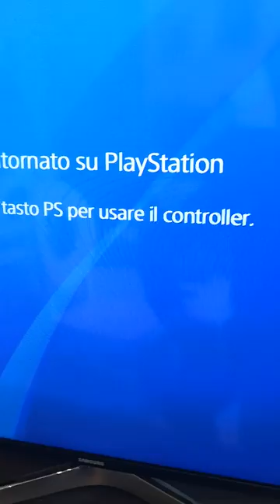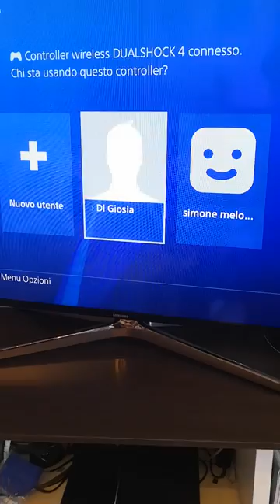Come si fa a riconnettere il dual-shock o controller se la playstation4 (ps4) non lo riconosce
Descrizione passo-passo su come si fa a riconnettere il dual-shock o controller se la playstation4 (ps4) non lo riconosce.